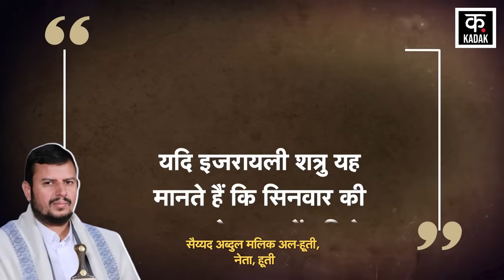Israel Hamas War : हूती ने तबाह किया अमेरिका का सबसे ताकतवर हथियार | Houthi drone Attack | N18G